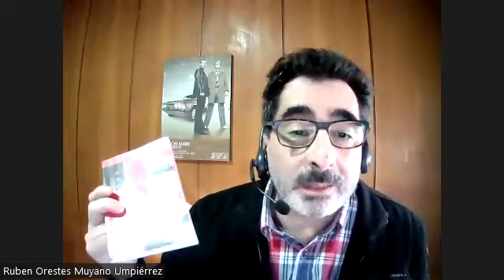La Ley Duerme, La Inconstitucionalidad Madruga. Dr. Gustavo Zubía (Dip. Tercera Vía)